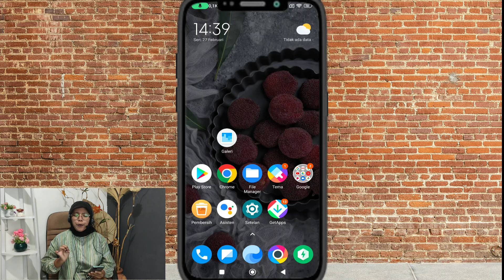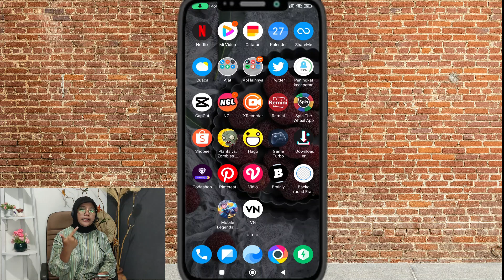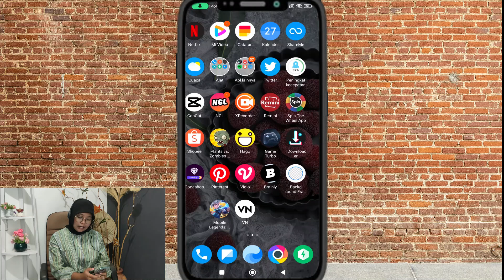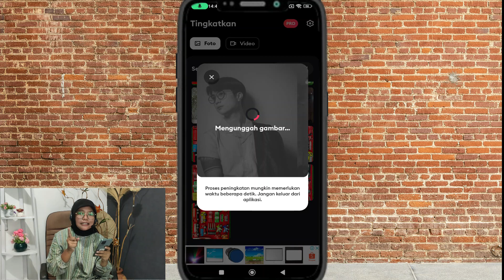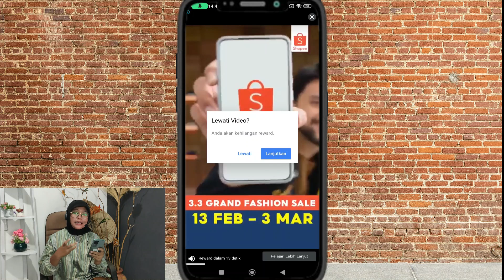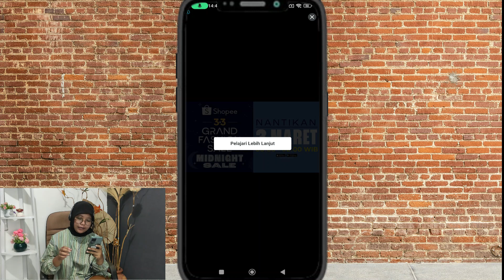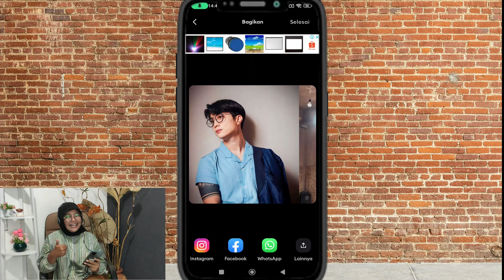Tutorial Menggunakan Aplikasi Remini | Zipdroid Tutorial